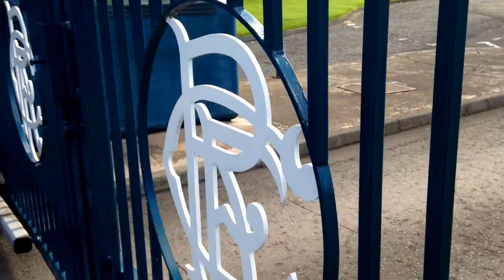Glasgow Rangers Training facility- Murray Park- Perimeter to Main gates- 22/09/15